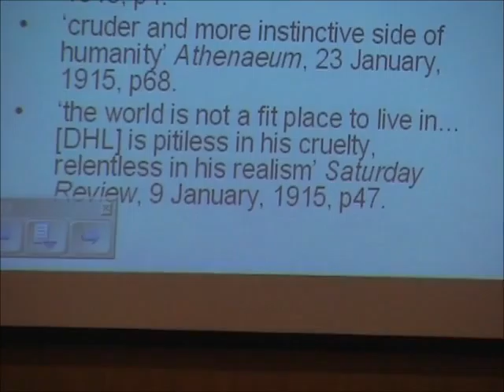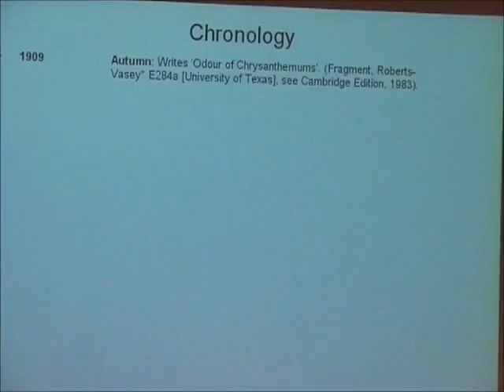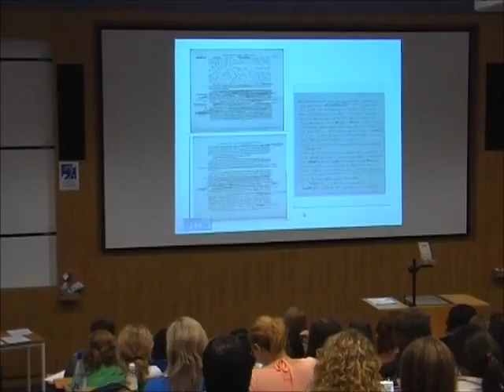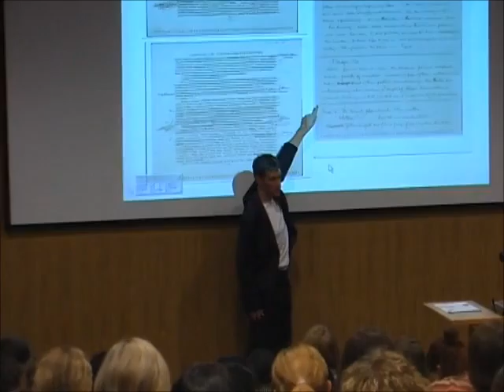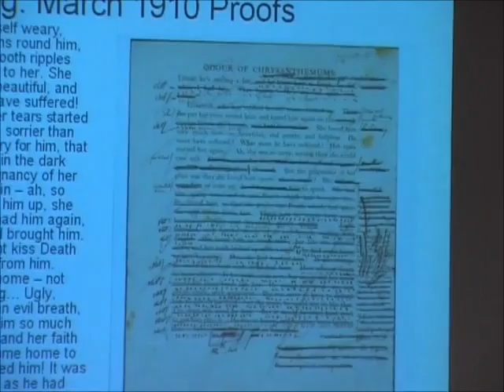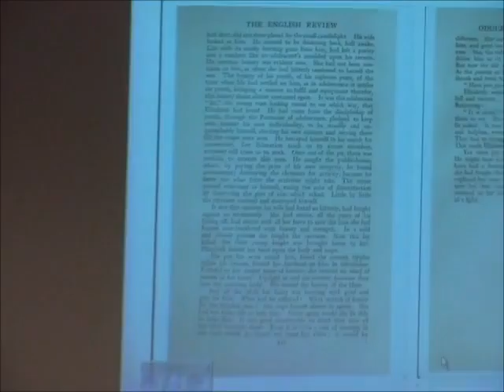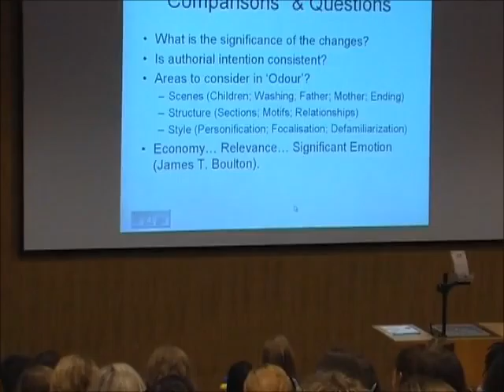Odour of Chrysanthemums Part 2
Part 2 of a lecture by Dr Sean Matthews, University of Nottingham  on D.H. lawrence's Odour of Chrysanthemums